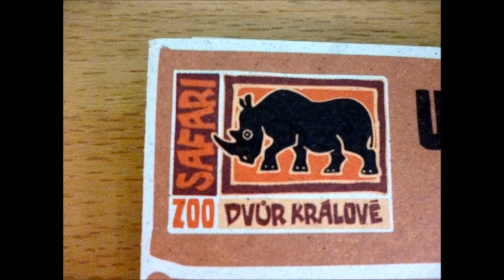ZŠ a MŠ Prasek- ZOObeseda 15. 2. 2016